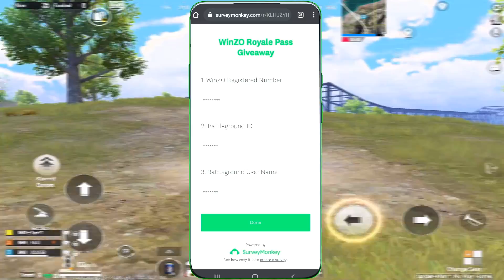🥵 EVERYONE TRIED TO STEAL MY TOP RP OUTFIT AND ABUSED ME - BGMI PUBG MOBILE GAMEPLAY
ABOUT THIS VIDEO : INTENSE GAMEPLAY WITH HINDI VOICE OVER, TIPS & TRICKS TO WIPE SQUAD EASILY WITH IQ AND SKILLS.

TITLE : 🥵 EVERYONE TRIED TO STEAL MY TOP RP DRESS AND CHALLENGED ME - BGMI PUBG MOBILE GAMEPLAY